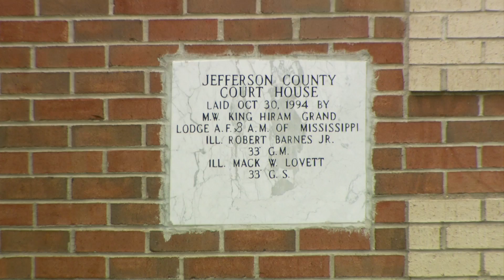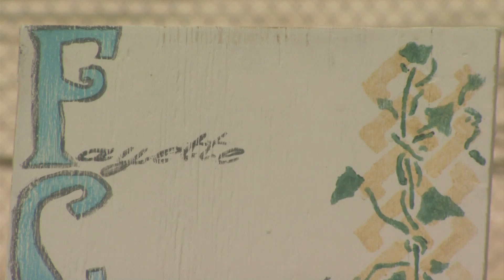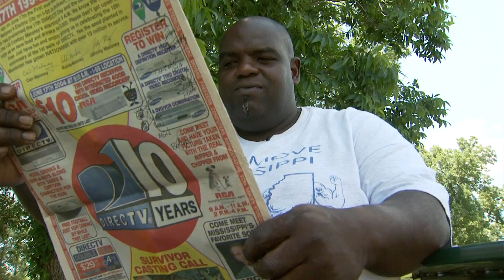Episode 3 Part 2 | Mississippi's Big Problem | MPB